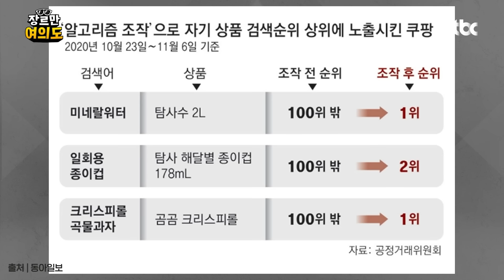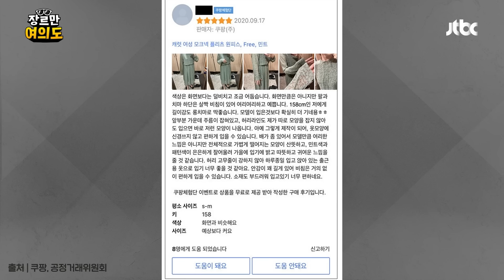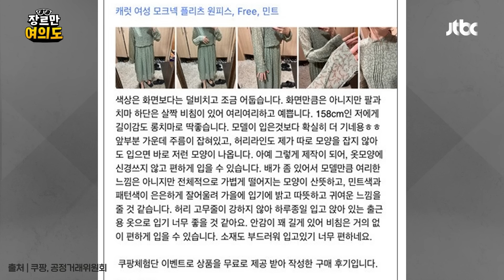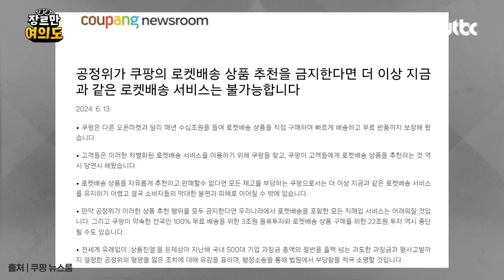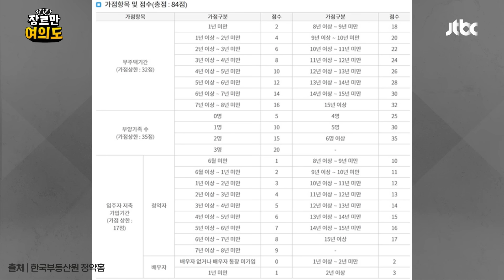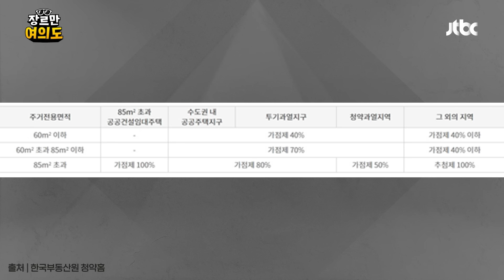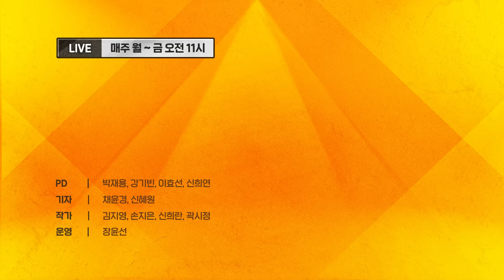쿠팡 과징금 1400억! '로켓배송' 못해! 적반하장?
00:00 - 하이라이트
00:40 - 김현우의 돈단속_김현우 행복자산관리연구소 소장
01:30 - 돈단속1_쿠팡에 1400억원 과징금
13:40 - 돈단속2_"검색순위 조작" vs "로켓배송 못 해"
20:50 - 돈단속3_청약통장 25만원씩 내야한다!
36:15 - 돈단속4_청약으로 내집마련 팁